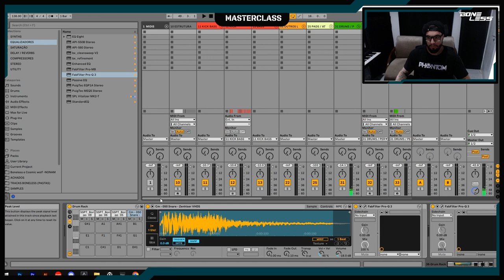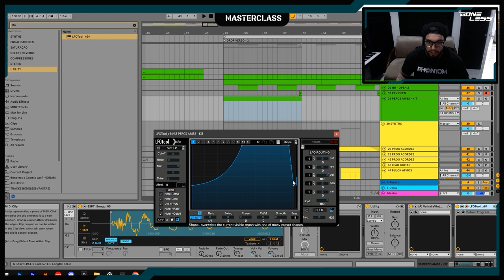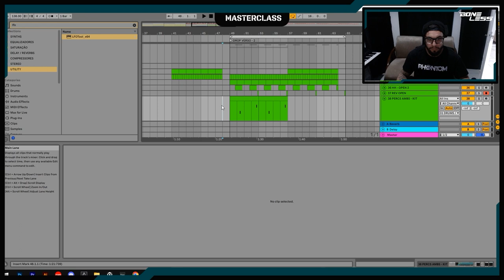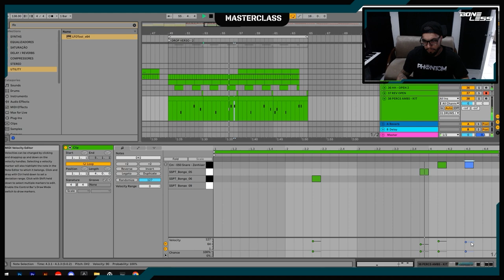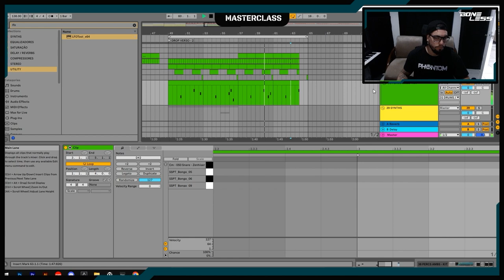HOW TO MAKE MELODIC-PROG: ATMOS PERCS [DRUM RACK]